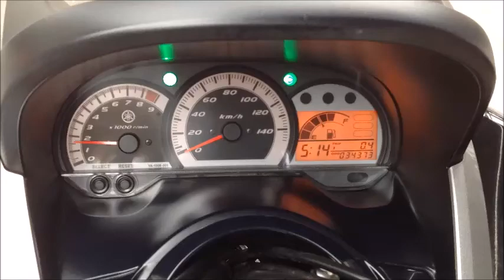マジェスティ250(SG20J) 2007年 中古車 盗難防止装置付 カスタムマフラー ダイヤカットシート バイクショップ名：ＳUＲＦＡＣＥ （サーフェイス）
関西最大級ビッグスクーター専門店！！素敵な１台にきっと出会えます！